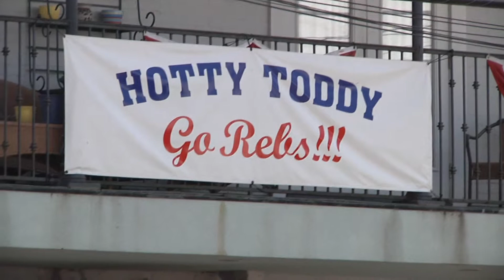HISTORY OF HOTTY TODDY